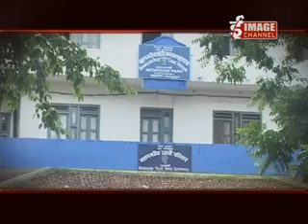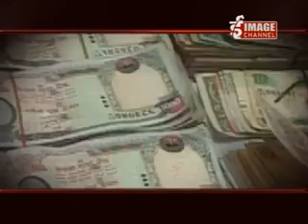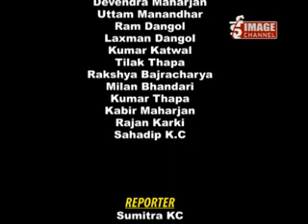Bhandafor.com - Epi.485 - K Karanlae hudai cha Chori \ के कारणले हुदै छ चोरी ?- Part 2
K Karanlae hudai cha Chori \ के कारणले हुदै छ चोरी ?